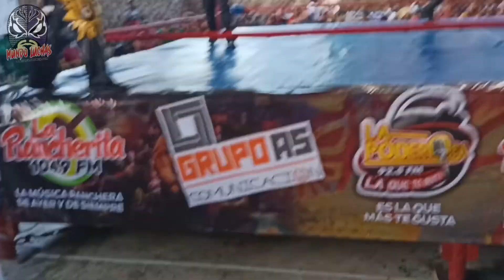Tormento y Boomerang VS Rey Maya y Criminal Boy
Celebrando el 21 aniversario de un diario, la empresa PRODELLS realizo este evento en la cancha techada de la Colonia Atasta, donde disfrutamos de varios duelos de mucha calidad, donde el público fue el que salió ganando con este gran evento.

Tradición, cultura y mucha lucha.